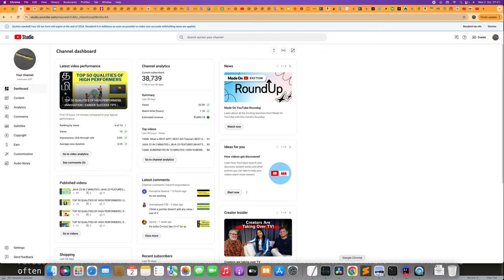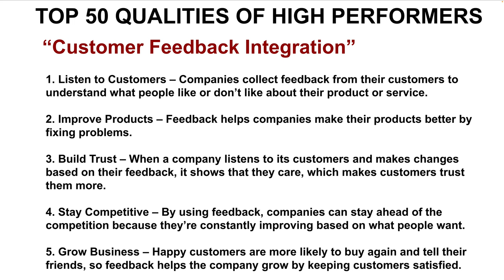TOP 50 QUALITIES OF HIGH PERFORMERS | CUSTOMER FEEDBACK INTEGRATION | CAREER SUCCESS | InterviewDOT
**High Performer - Customer Feedback Integration: A Key Driver of Continuous Improvement**

High performers excel at integrating customer feedback into their work, using it as a powerful tool to drive continuous improvement and innovation. Whether in product development, service delivery, or customer experience, the ability to actively listen to and act on customer insights distinguishes high performers from others. Customer feedback integration involves more than just gathering opinions—it requires a strategic approach to analyze, implement, and refine based on what customers need and expect. High performers understand the value of feedback and incorporate it seamlessly into their daily processes, leading to improved outcomes and stronger customer relationships.

Here’s how high performers integrate customer feedback to elevate their performance and create lasting impact:

### **1. Actively Seeking Customer Feedback**

High performers recognize that customer feedback is a valuable resource for identifying strengths and areas for improvement. Rather than waiting for feedback to arrive passively, they take a proactive approach to gathering insights from their customers.

- **Proactive Engagement**: High performers actively engage with customers to solicit feedback through various channels, such as surveys, interviews, focus groups, or direct conversations. They go beyond standardized surveys, using more personalized approaches to uncover meaningful insights that may not be captured through traditional methods.

- **Multiple Feedback Channels**: High performers understand that customers have different preferences for sharing feedback, so they offer multiple channels—online surveys, emails, social media platforms, or even in-person feedback. This inclusivity ensures that they capture a broader spectrum of customer voices.

- **Customer Empathy**: When gathering feedback, high performers approach customers with empathy. They listen carefully, ask thoughtful questions, and ensure that customers feel heard and understood. This builds trust and encourages more honest, constructive feedback.

### **2. Analyzing Feedback with an Open Mind**

High performers don’t just gather feedback; they carefully analyze it to identify patterns, themes, and actionable insights. They are open to criticism and view it as an opportunity to learn and grow.

- **Objective Analysis**: High performers approach feedback analysis with an objective mindset. Instead of becoming defensive or dismissing negative feedback, they take a step back and assess the feedback for its validity. They look for recurring patterns and key pain points that can guide improvements.

- **Data-Driven Approach**: High performers often complement qualitative feedback with quantitative data to get a comprehensive view of customer sentiment. They use analytics tools to identify trends, measure customer satisfaction metrics (like NPS or CSAT), and track how changes based on feedback impact overall performance.

- **Prioritizing Feedback**: Not all feedback can be implemented at once. High performers are skilled at prioritizing feedback based on its potential impact on the customer experience and the organization’s goals. They focus on addressing high-priority issues that can create the most significant positive change.

### **3. Implementing Changes Based on Feedback**

High performers are action-oriented and use feedback to inform meaningful changes. They understand that feedback is only valuable if it leads to concrete improvements in products, services, or processes.

- **Iterative Improvements**: High performers don’t wait for perfection before making changes. They use an iterative approach, implementing small improvements based on customer feedback and continuously refining their approach. This agile mindset ensures that they respond quickly to customer needs while maintaining momentum for long-term improvements.

- **Cross-Functional Collaboration**: Implementing customer feedback often requires collaboration across teams—whether it’s working with product developers to tweak a feature, collaborating with customer service to improve interactions, or engaging with marketing to adjust messaging. High performers excel in cross-functional collaboration, ensuring that feedback-driven changes are executed smoothly and efficiently.

- **Closing the Loop**: High performers believe in closing the loop with customers after implementing changes based on their feedback. They inform customers about the actions taken in response to their input, showing that their feedback is valued and acted upon. This reinforces trust and encourages further engagement.